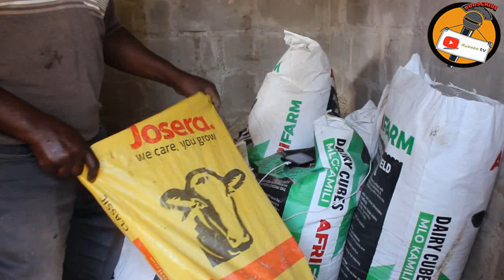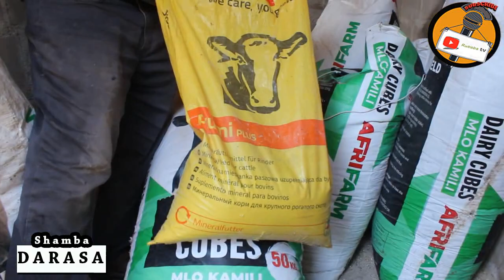MFUGAJI ANAEMILIKI NG'OMBE ANAETOA MAZIWA HADI LITA 3O KWA SIKU NA ANAKAMUA MARA 3, ANAWALISHA....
Pamoja na kua na mbegu bora inayotoa maziwa mengi, ni jambo muhimu sana kuweza kuwapatia chakula bora Ng'ombe wako ili waweze kutoa maziwa mengi. Mzee kwezi ni mfugaji kutoka mwanza ambaye yeye anawalisha chakula bora sana ng'ombe wake. na mmoja anaweza kutoa hadi lita 30 za maziwa kila siku.